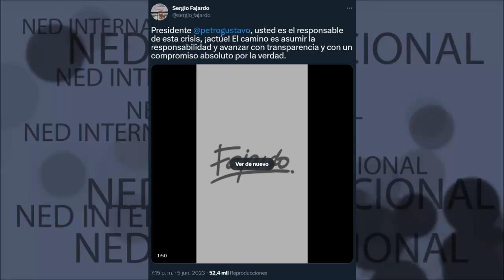🛑 DURO MENSAJE SERGIO FAJARDO AL PRESIDENTE PETRO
Presidente gustavopetro , usted es el responsable de esta crisis, ¡actúe! El camino es asumir la responsabilidad y avanzar con transparencia y con un compromiso absoluto por la verdad.
Sergio Fajardo